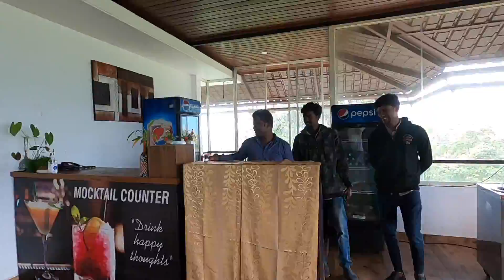Dream Catcher Plantation Resort Munnar | കോവിഡ് കാലത്ത് പോവാൻ പറ്റിയ റിസോർട്ട് | Honeymoon Cottage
Dream Catcher Plantation Resort
Ratnagiri, Tea Company Bisonvalley Road, Munnar, Idukki District, Kerala- 685565, India

Share us your valuable feedback and suggestions